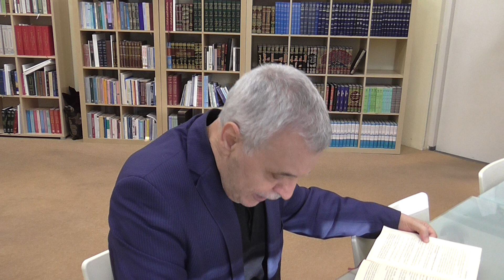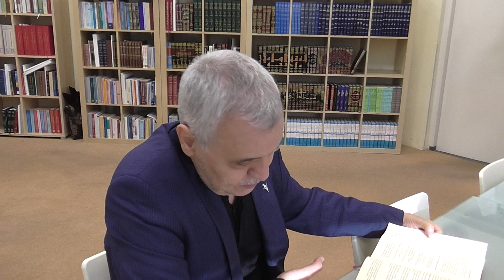Prof. Dr. Ahmet Akgündüz - Divan-ı Harbi Örfi 5. Ders